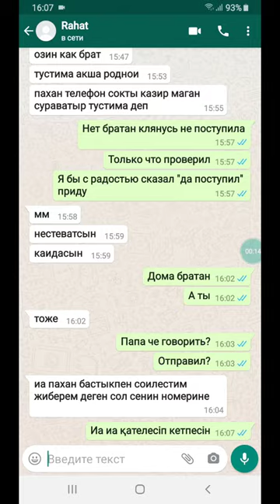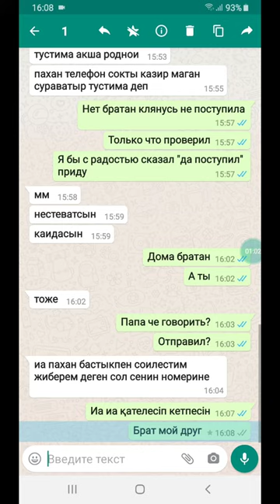Как сохранить слова в избранные в ватсап